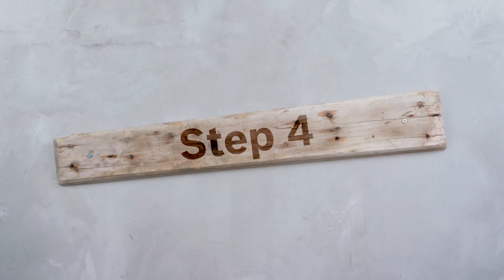Kaufladen aus Holz selber bauen: DIY-Anleitung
Der Kaufladen für Kinder ist ein zeitloser Klassiker, der viele intensive Spielstunden verspricht. Wir zeigen dir, wie du aus alten Schubladen und ausgemusterten Fahrrädern einen mobilen Kaufladen selber bauen kannst. Mit vielen nützlichen Tipps und Deko-Ideen.

Kennst du schon unser Magazin für Heim & Garten? Dort erwarten dich ausführliche Anleitungen, praktische Tipps und frische Ideen für deine Heimwerker- und Gartenprojekte

Auf unserer Facebook-Seite geben wir dir Tipps fürs Heimwerken und Gärtnern und informieren über unsere Innovationen

Wenn du keine DIY-Trends und Inspirationen für dein Zuhause verpassen möchtest, solltest du unbedingt auf Instagram vorbeischauen

Und auch auf Pinterest findest du alles, was du wissen musst, um dein Zuhause ganz nach deinen Wünschen zu gestalten